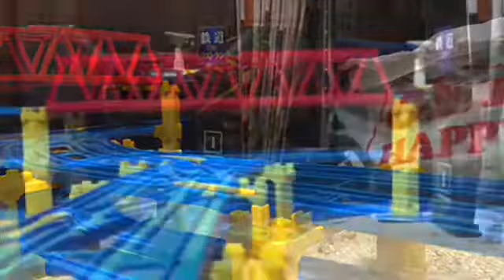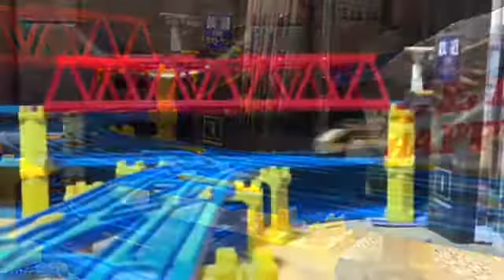HTTR いろいろエクスプレス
ORIGINAL MOVIE ~ハイパートレイン大集合~
04:いろいろエクスプレス
子供向け鉄道・ソングの1つ、いろいろエクスプレスを使用した、カラフルな列車たちがメインのプラレール鉄道PVです。
通常の鉄道PV扱いで制作したVer1 とVer2 、かっこいい電車の歌Ver に使用した映像の一部を融合Verですが、出演している列車たちの一部が異なっているため、見比べることもお勧めします。